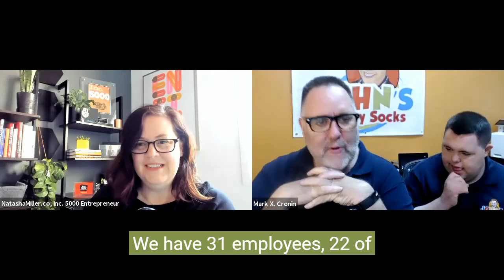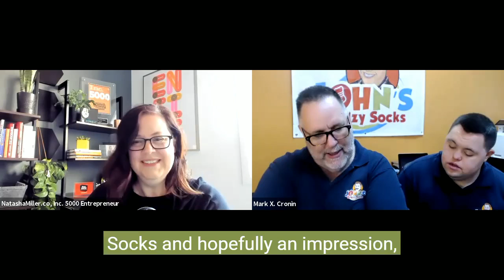The Fascinating Entrepreneurs Show with Guest Mark and John Cronin of John’s Crazy Socks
This week on the Fascinating Entrepreneurs podcast we feature the Co-Founders of John's Crazy Socks -  John & Mark Cronin. Mark and John Cronin of John’s Crazy Socks are an inspiration! This isn’t just an incredible story, it’s an incredible business model that is helping to change and shape the world for the better.

I'm creating an entrepreneurial master's course. If you'd like to know more, please sign up on my mailing list to be the first to know about both

You can listen to my podcast on many platforms!